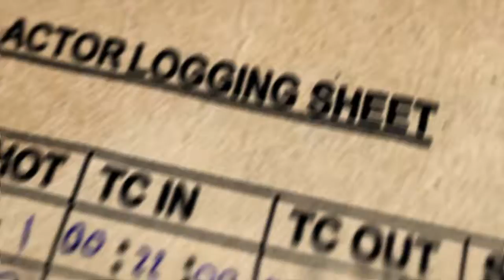MAKING CHOICES || Actor Log EP. 13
Here's another trip to the casting location. Let's learn by experience!

     I'm  starting a video series filming my experiences on the set of projects I have the opportunity to be a part of. Throughout the the times I'm on set,  I'll  share interesting moments and important advice for being on a professional project.

-Danny Irizarry